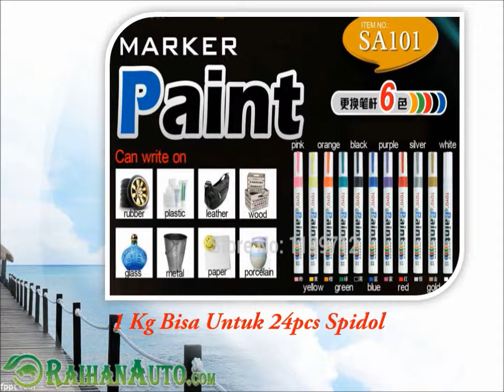jual spidol ban toyo - Toko Jual Aksesoris Variasi Mobil Harga Murah RaihanAuto.com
Kata pencarian yang terkait :
spidol ban bandung
spidol ban jogja
jual spidol ban
spidol ban toyo
spidol untuk ban
spidol putih untuk ban
spidol untuk ban motor
jual spidol ban di bandung
jual spidol ban di surabaya
jual spidol ban bandung
jual spidol ban kaskus
jual spidol ban surabaya
jual spidol ban medan
jual spidol ban toyo
Sensor Parkir Rsc
Sensor Parking 2 Titik
Harga Sensor Parkir 2 Titik
Jual Sensor Parkir 2 Titik
Harga Sensor Parkir Mobil 2 Titik
Sensor Parkir Mobil 2 Titik
Sensor Parkir 2 Titik
Sensor Parkir Mobil
Sensor Parkir Mobil Yang Bagus
Sensor Parkir Bandung
Sensor Parkir Bogor
Sensor Parkir Di Bandung
Grosir Sensor Parkir
Sensor Parkir Mobil Jakarta
Sensor Parkir Kaskus
Sensor Parkir Mundur
Sensor Parkir Murah